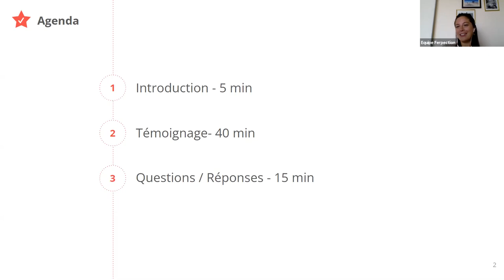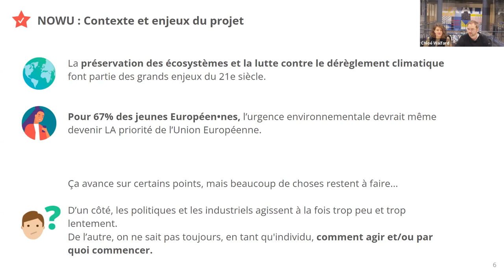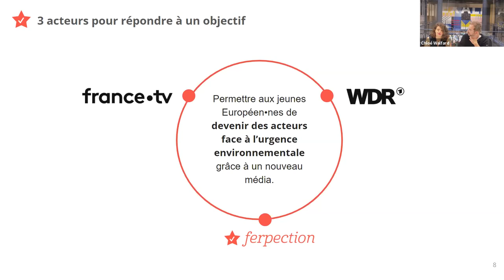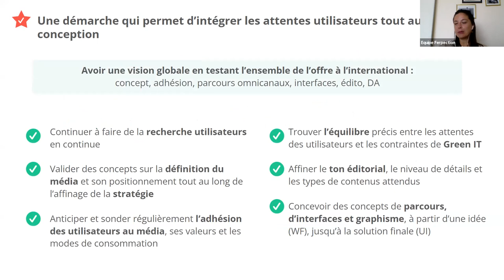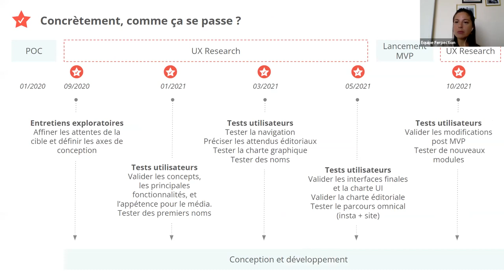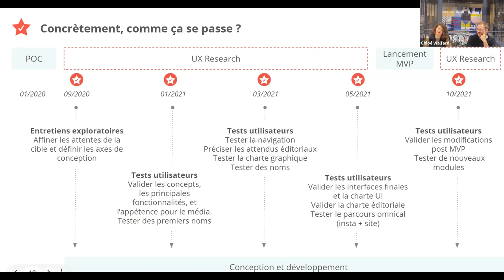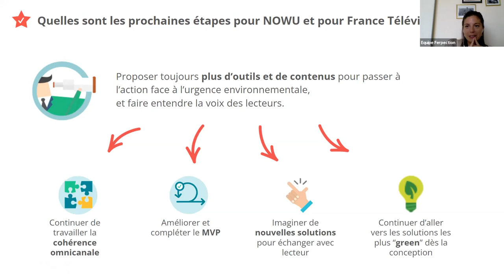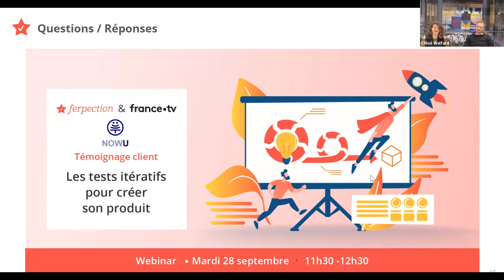Témoignage France TV : les tests itératifs pour créer son produit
Pourquoi et comment mettre en place une démarche itérative avec les utilisateurs pour créer son produit étape par étape ? Le témoignage de France TV.

Michael Baeyens, Lead designer chez France Télévisions, et Chloé Walfard, UX Designer chez Exalt, partageront avec nous les secrets de la conception du nouveau site NOWU.

- Dans quel contexte est né le projet NOWU ?
- Qui sont les acteurs de ce projet et quels sont leurs rôles ?
- Qu'est-ce que NOWU ? Quelles étaient les contraintes particulières de ce projet ?
- Quelle a été la démarche UX mise en place ?
- Pourquoi avoir choisi un process en itération avec les utilisateurs ?
- Concrètement, comment cela se passe ?
- Quels ont été les principaux résultats ?
- Quelles sont les prochaines étapes pour NOWU et pour France Télévisions ?

0:00 - Présentation des intervenants
3:25 - Pourquoi Ferpection
4:53 - France TV et le Green IT
13:35 - L'organisation d'un projet européen
16:37 - Nowu c'est quoi ?
25:18 - Conception par les tests itératifs
51:42 - les prochaines étapes
56:15 - Questions / réponses

★—— Qui sommes-nous ? 🙋‍♂️  ——★
Depuis 2014, Ferpection propose des conseils et des études en UX, que ce soit pour des audits UX, des refontes de site ou de parcours clients, études exploratoires, tests récurrents et bien d’autres. Nous aidons les entreprises à continuellement optimiser l'expérience utilisateurs, grâce à des études réalisées par nos experts lors d’entretiens individuels, focus group, sondages quantitatifs etc.